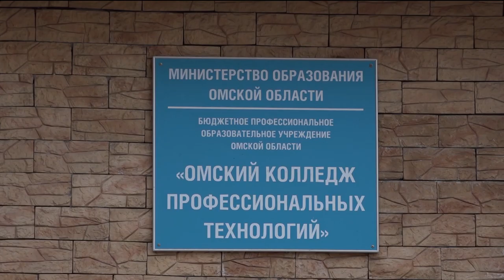Пресс конференция по итогам Летних игр паралимпийцев «Мы вместе. Спорт»